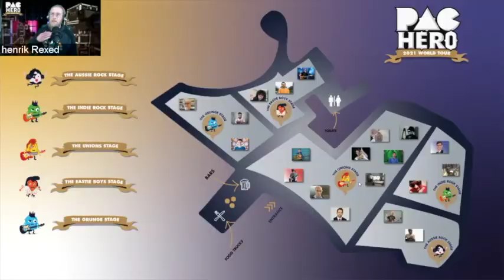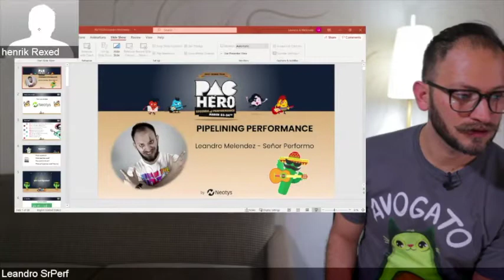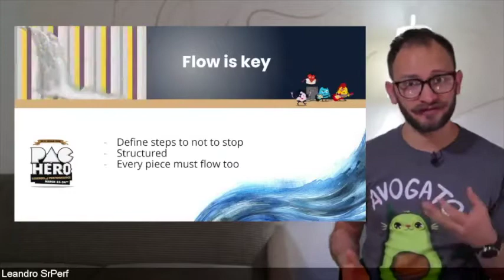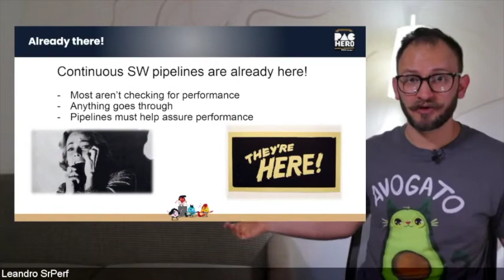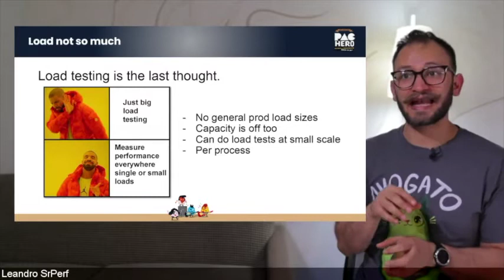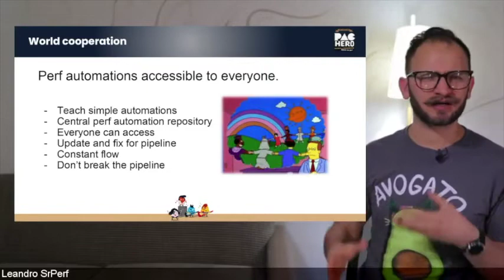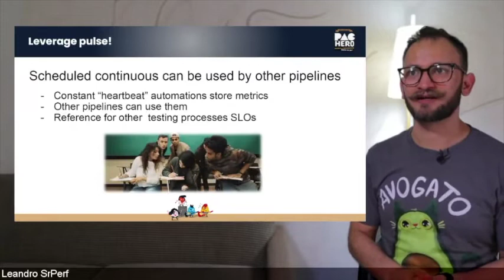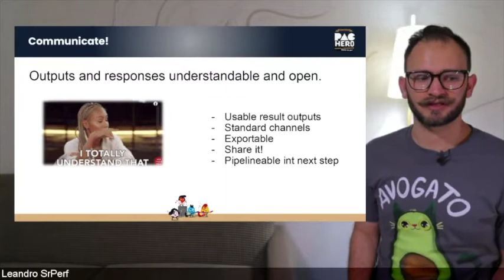Pipelining Performance, by Leandro Melendez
Recommendations to integrate performance assurance in your continuous integration pipelines

On this presentation, Leandro AKA Señor Performo, will give you some tips, tricks and best practices to help you to integrate performance assurance in your continuous integration pipelines. Focusing away from just traditional load tests, he will describe multiple tasks that will help you to assure that you can assure the performance of your continuous processes. Not only performance test or load test, but ASSURE that your system performs. From indications on where and what to automate. Following by recommendations on where to store those automations. Who to give access and update capabilities. Integrating with continuous engines on triggering, updating, and providing automatic pass/fail criteria. All must be automatic, fast, transparent and easy to maintain. If you are trying or planning to get performance on your continuous, definitely you don’t want to miss this!

ABOUT LEANDRO

Leandro is a performance testing manager at QualiTest group and provides testing consulting services. Has served multiple S&P500 customers all over the USA, Mexico, Canada, Brazil and Austria. Author of the popular performance testing blog Señor Performo where he curates a diverse set of learning material for performance testers and engineers. He is the producer and host of the Spanish language version of the PerfBytes podcast and the Señor Performo YouTube channels. Leandro has more than 20 years of experience on the IT business from Developer, DBA, Project Manager and others. The last 10 years he worked on the QA area, specifically on the Performance and Load testing area using tools as LoadRunner, JMeter, NeoLoad, AppDyn, Dynatrace and others.